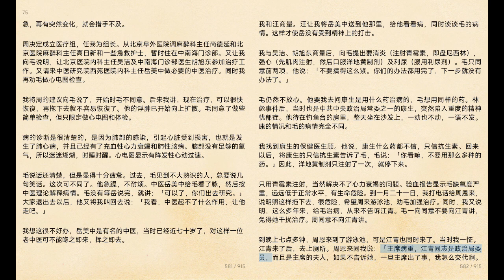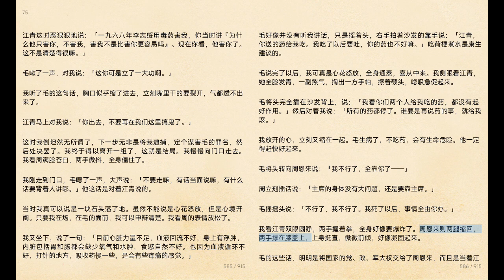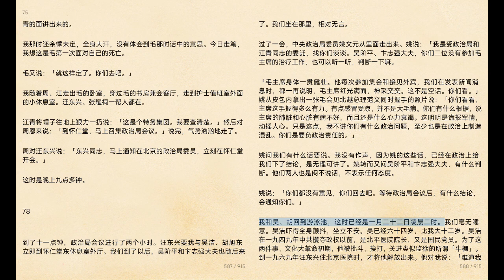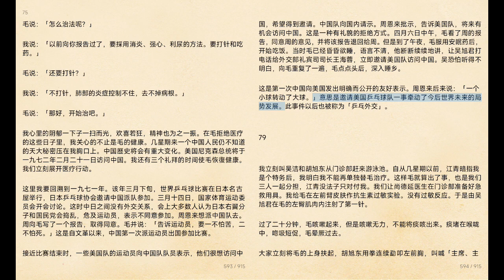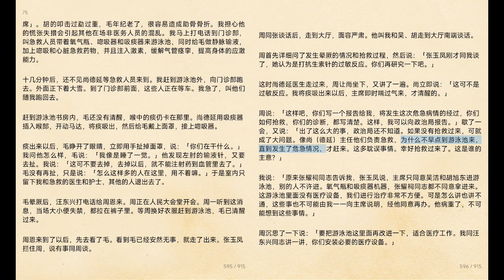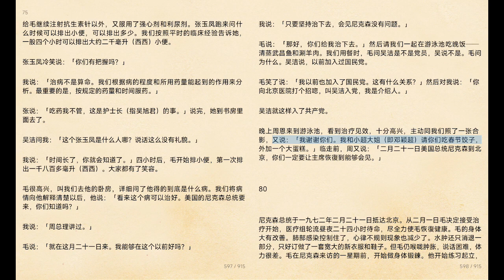【毛泽东私人医生回忆录：李志绥】第三篇 一九六五年至一九七六年（07）